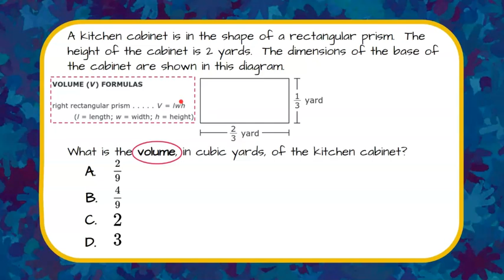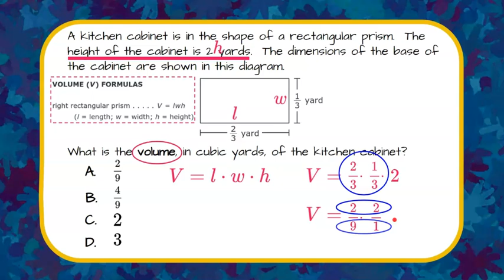Finding the Volume of a Rectangular Prism | 6.G.A.2 💜💙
In this short video we will answer a standardized math test question where we are asked to find the volume of a rectangular prism.  We will first identify the correct formula to use.  Then, we will identify the parts of the formula that are given in the problem - the length, width and height.  We will rewrite the formula using the given values.  We will then multiply a fraction by a fraction followed by multiplying a fraction by a whole number.  We will then identify the correct answer choice.

CCSS.MATH.CONTENT.6.G.A.2
Find the volume of a right rectangular prism with fractional edge lengths by packing it with unit cubes of the appropriate unit fraction edge lengths, and show that the volume is the same as would be found by multiplying the edge lengths of the prism. Apply the formulas V = l w h and V = b h to find volumes of right rectangular prisms with fractional edge lengths in the context of solving real-world and mathematical problems.